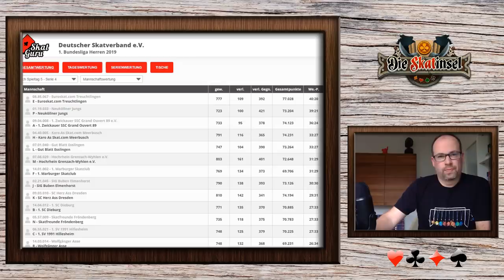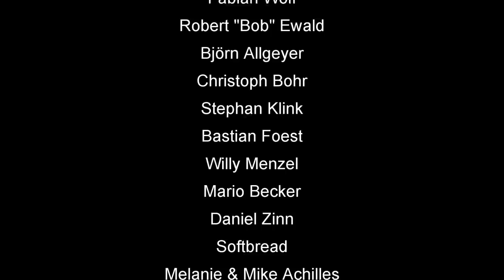Skat Stories #27: So funktioniert die Skat Liga (mit Untertiteln / with English subtitles)